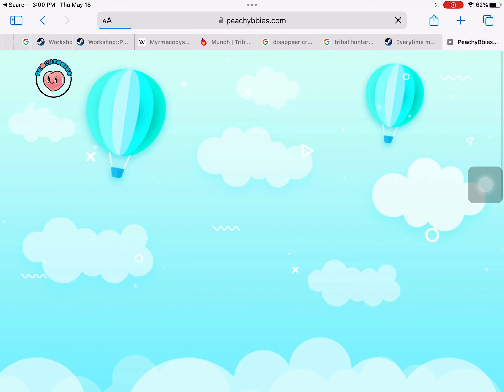peachy babies jumpscare